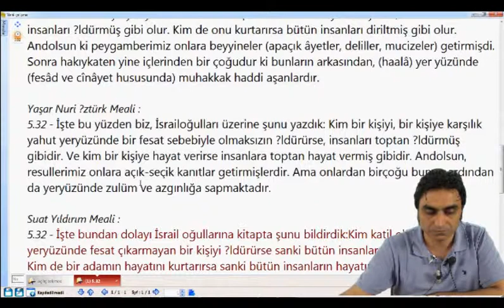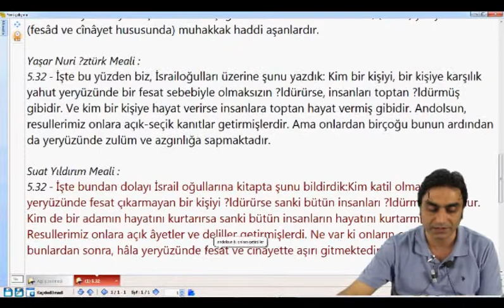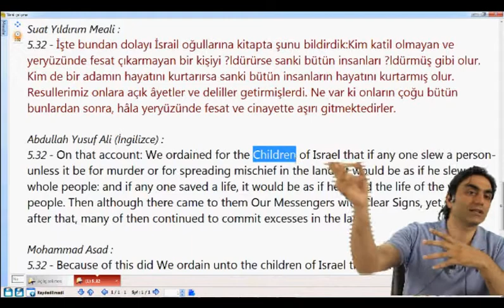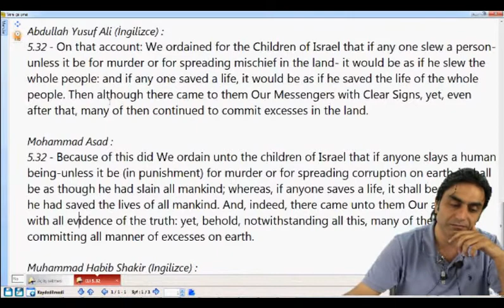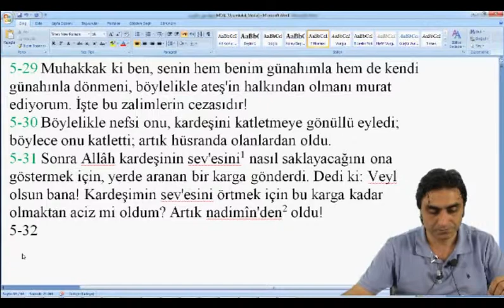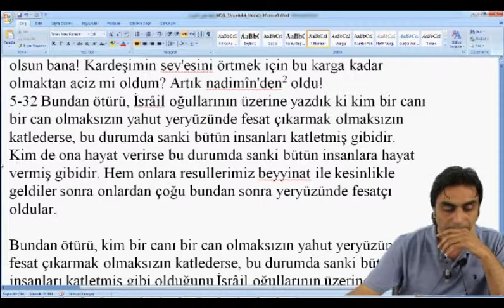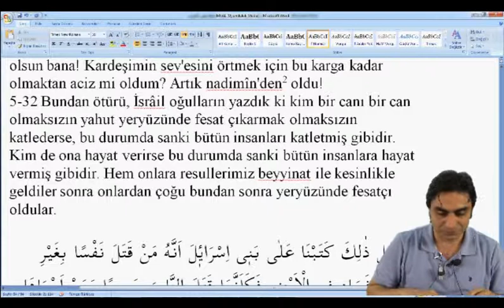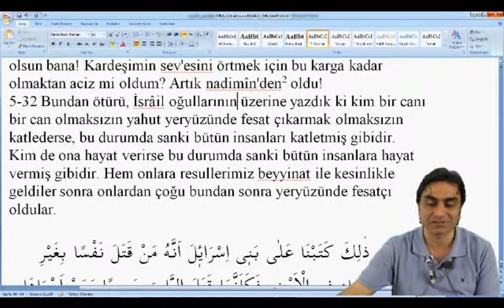29.05.2013 5 - Maide Suresi 32 - 9 Halis Aydemir